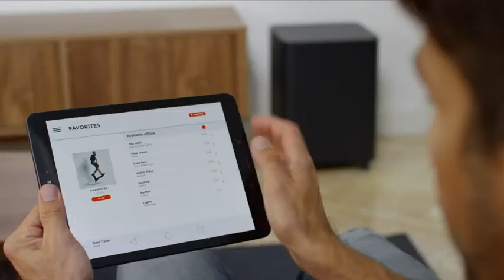JBL Bar 5.1 - Channel 4K Ultra HD Soundbar with True Wireless Surround Speakers | Best Price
JBL Bar 5.1 - Channel 4K Ultra HD Soundbar with True Wireless Surround Speakers

The JBL Bar 5.1 transforms from a soundbar into a true wireless 5.1 home theater system for an epic movie and music–listening experience. The soundbar features two detachable battery–powered wireless surround speakers with 10–hours of playtime, 510W of total system power, a 10” wireless subwoofer, three HDMI inputs to connect 4K devices. With Dolby Digital, Dolby Pro Logic II and DTS, your movies, music and video games will never sound more incredible. The soundbar features JBL SoundShift, which allows you to instantly switch between the sound from your TV and the Bluetooth sound from your mobile phone or tablet. The soundbar is programmed to respond to your TV remote, so you can control everything with your existing TV remote control. The JBL Bar 5.1 re–defines the soundbar experience.

Product Features:
- The JBL bar 5. 1 transforms from a soundboard into a true wireless 5. 1 home theater system for an epic Movie and music–listening experience

- The sound bar features two detachable battery–powered wireless surround speakers with 10–hours of playtime, 510W of total system power, a 10 inch wireless subwoofer, three HDMI inputs to connect 4K devices

- With Dolby digital, Dolby Pro Logic II and DTS, your movies, music and video games will never sound more incredible

- Enjoy rich and thrilling bass from a 10 inch (250 millimeter) wireless sub woofer with the convenience of flexible placement without the hassle of wires

- Easily connect all your 4K devices and upgrade your home entertainment to ultra HD